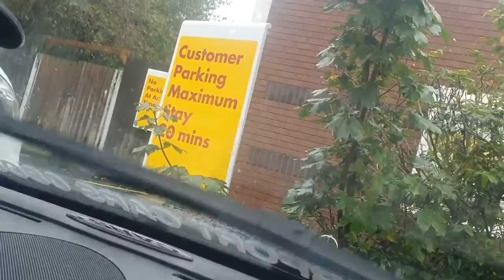Our First Trip To Gatwick For A While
This is a quick video showing you or first trip back to Gatwick Airport in a while. It was quite amazing how quiet it was (the weather probably didnt help things). Take a look for yourself at the North Terminal Area and see what I mean.

Remember to get hold of us if you need this service.